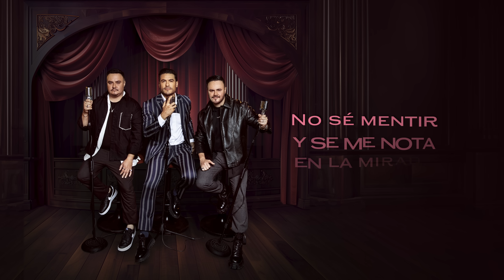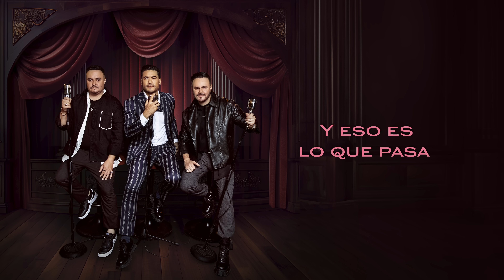Río Roma, Carlos Rivera - Sabes Lo Que Pasa (Letra/Lyrics)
Río Roma, Carlos Rivera - Sabes Lo Que Pasa | Video con letra

Letra / Lyrics

Me han preguntado por la calle
Que si algo me pasa, si he dormido bien
No quiero confesarlo, pero no soy
El que solía ser

Ahora te encuentro por casualidad
Y me preguntas que cómo me va
No quiero contestarlo, te miento
Y digo: Todo está normal

No sé mentir y se me nota en la mirada
Pero tú insistes y preguntas
¿Qué te pasa?

¿Sabes lo que pasa?
Yo nunca llevo el corazón conmigo
Por si me lo quitan
Y el día en que te conocí
Se me olvidó dejarlo en casa

Y eso es lo que pasa
Que ahora te necesita
A ti te necesita

Oh-oh

Cómo le explico ahora a mi corazón
Que no eras para siempre
Que eres la noche que por la mañana
Se desaparece

Que yo sí me enamoré
Y a ti ni te duele

No sabes cuánto me costó
El darme cuenta de que de tu lado
No, no sentías lo mismo, y yo tenía amor
Y tú solo egoísmo

Sabías que desde el primer
Momento en que te vi, algo sentí por ti
Y tú seguiste dando juego al sentimiento
Sin pensar en mí

Y encima vienes y me dices
¿Qué te pasa?

Se desaparece

Que jamás de ti dudé
Que yo te quería bien

Ni te duele